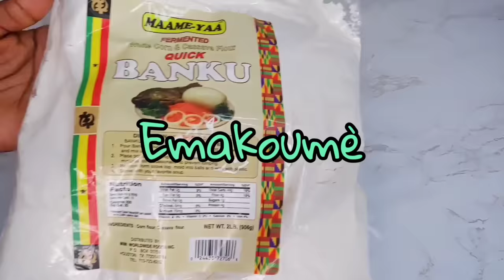Ebessessi & Emakoumè || Moyo || Purée de Tomate-Poisson frit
Yebessessi & Emakoumè, Ebessessi ou Moyo est une sorte de sauce faite à base de tomates, oignon, piments et des poissons frits (au choix) accompagnée le plus souvent de la pâte de maïs fermenté. Elle peut etre realisée crue ou cuite. Je posterai plus tard d'autres façon de faire ebessessi.

Video sur comment nettoyer le tilapia sur ce lien

INGREDIENTS
- Tomates fraiches
- Oignon
- Piments
- Poisson frit
- Sel
- Cube
Huile vegetale